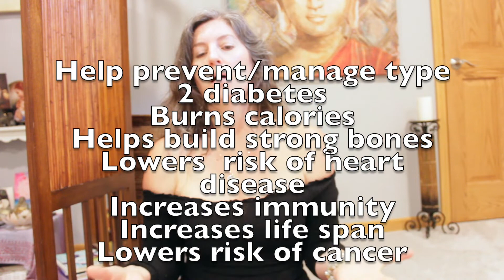IS PILATES A GOOD WORKOUT FOR WEIGHT LOSS??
Hello, it's Vlog time! In this vlog: Is Pilates a Good Workout For Weight Loss? We are discussing if Pilates can help you lose weight. I'm sharing my views on how Pilates/Movement can help you lose weight. Please join me and I would love to hear about your journey! Has Pilates/Movement helped you lose weight?